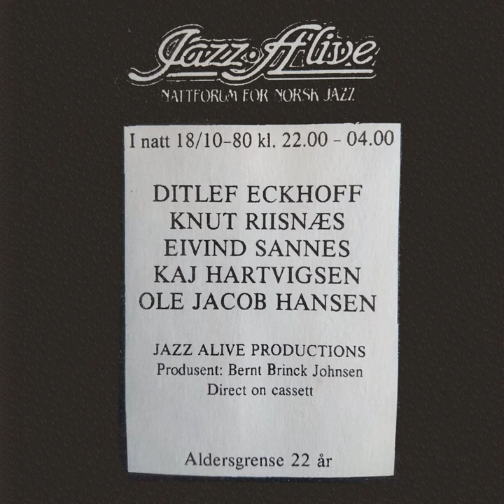Step (Live)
Step (Live) · Ditlef Eckhoff Quintet · Ditlef Eckhoff

Live at Jazz Alive 1980

Producer: Bernt Brinck-Johnsen